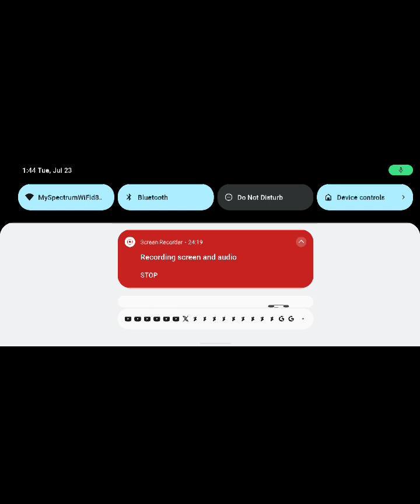July 23, 2024